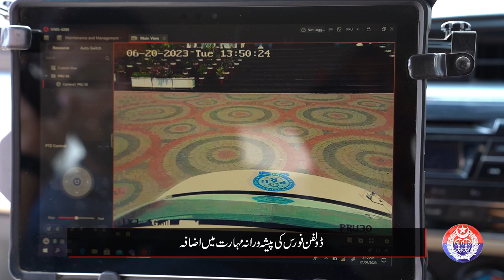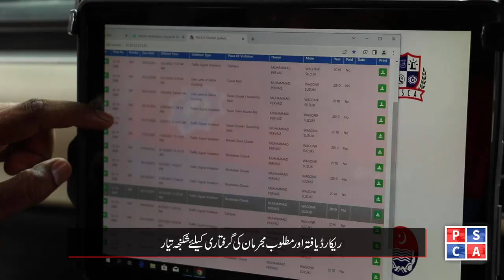Punjab Police & PSCA 's initiative for Crime Prevention and Effective Patrolling!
Punjab Safe Cities Authority trained 50+ Dolphin Force personnel on modern equipment and software installed in Police Response Unit (PRU) vehicles. How it will help in crime prevention? Find out in this special report